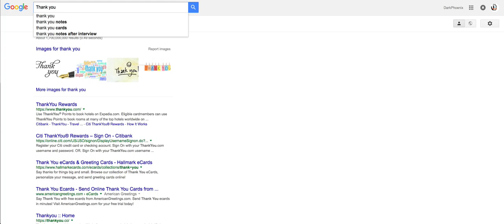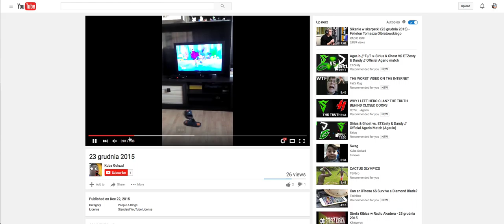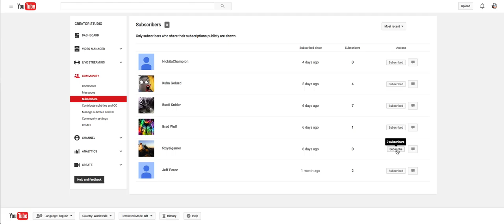8 Subscribers! Thankyou!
Shout out to Burdi Snider,Foxyelgamer,Jeff Perez,Kuba Goluzd, and NickitaChampion and the other subscribers thank you!